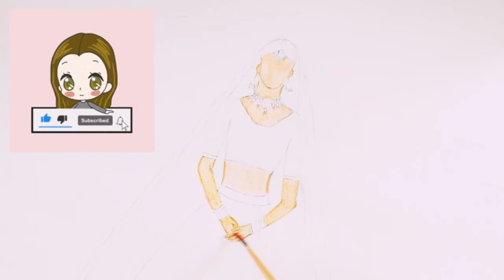Fashion illustration👗bridal wear